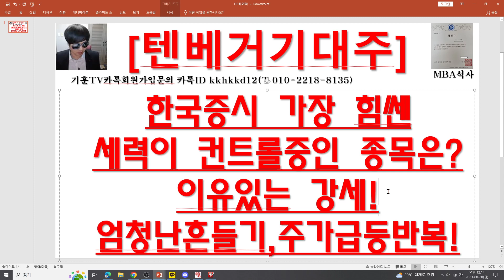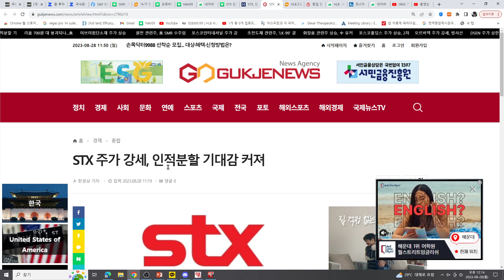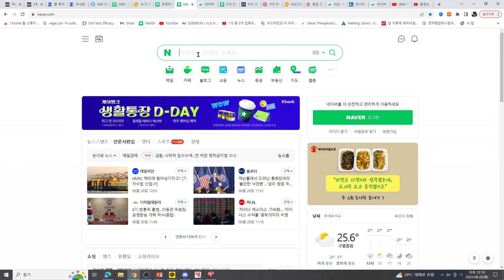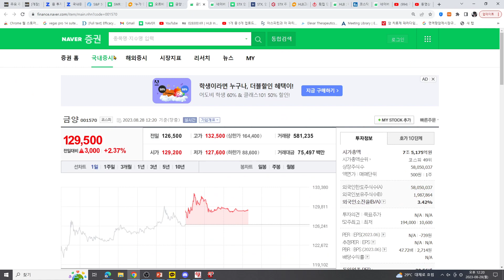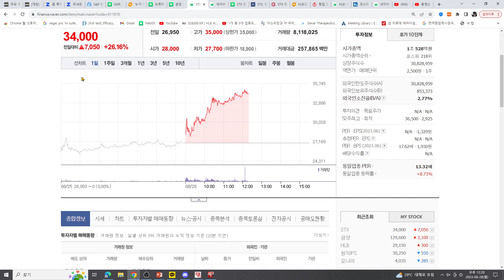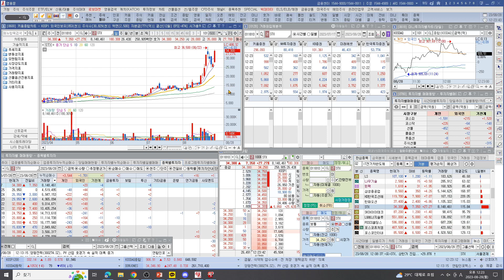[주식투자][텐베거기대주]한국증시 가장 힘쎈세력이 컨트롤중인 종목은?이유있는 강세!엄청난흔들기,주가급등반복!